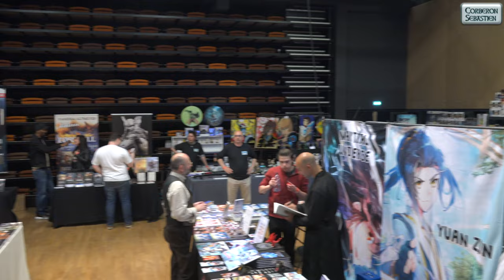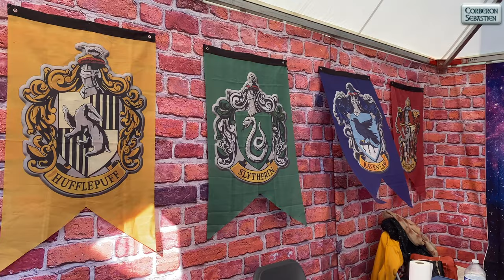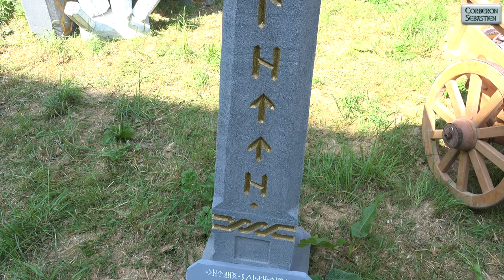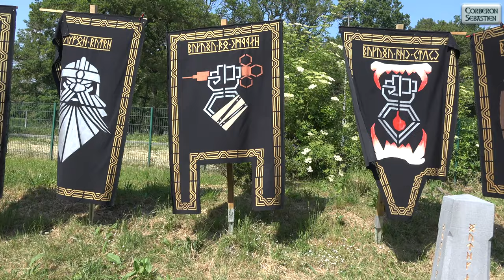Ze Next Convention 2022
Reportage sur la convention Ze Next Convention 2022 à La ferme du Bois Briard est un équipement situé sur le site d'Évry-Courcouronnes.

Cette année, la convention a pour thème principal l’univers des dragons !
Le thème du médiéval fantastique, et de la fantasy de manière générale,

Crédit musique Titre:  The Search
Auteur: Jaunter